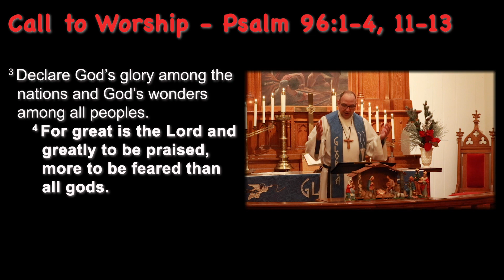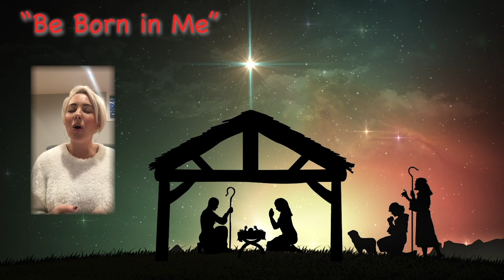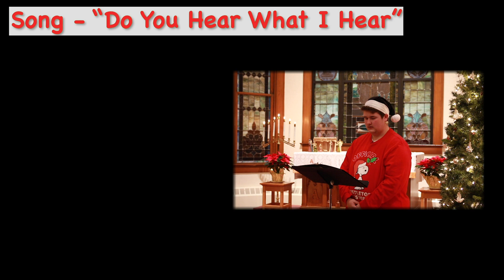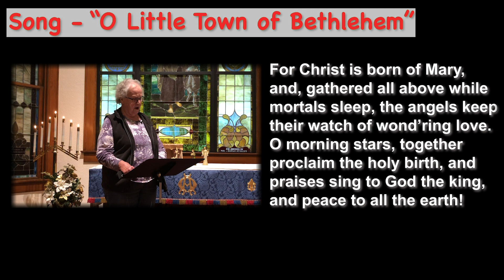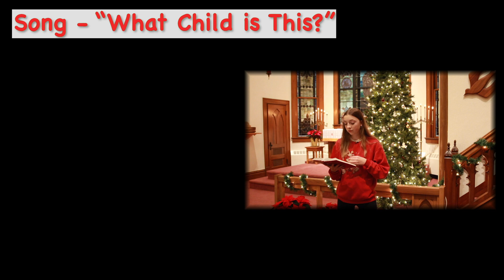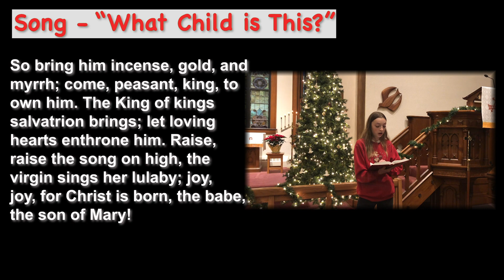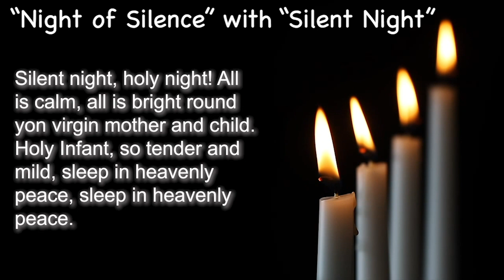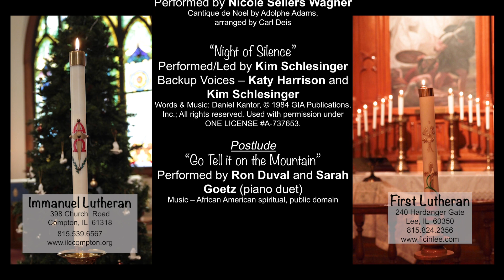HOILP Christmas Service 2020